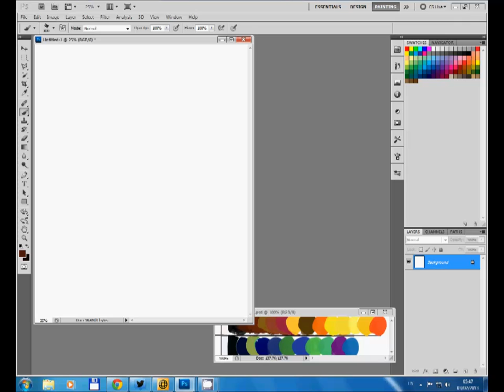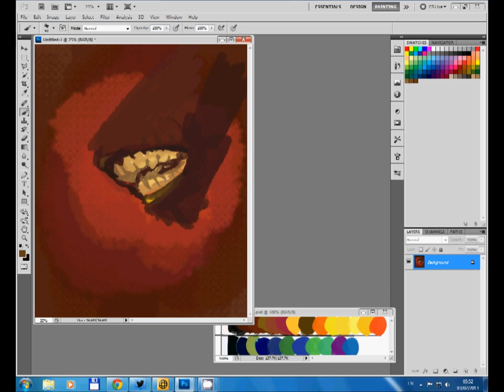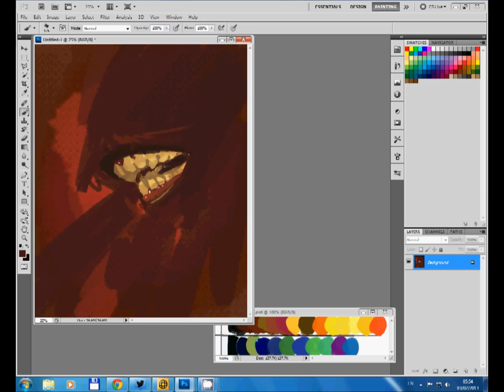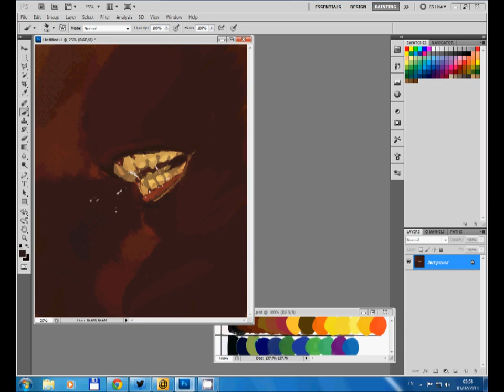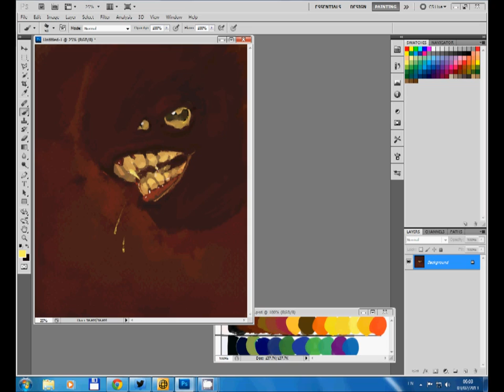ARMADA107: Grin & Bear It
Speed painting to the Armada podcast ep. 107
Triple speed of original 16:49 run time.
Kid Koala - Fender Bender